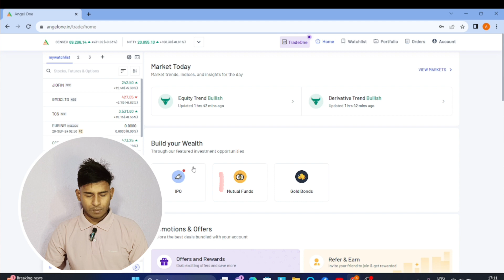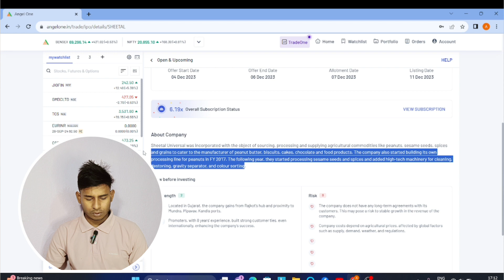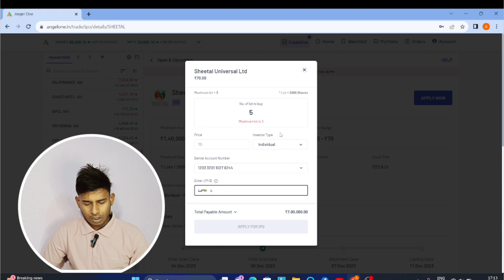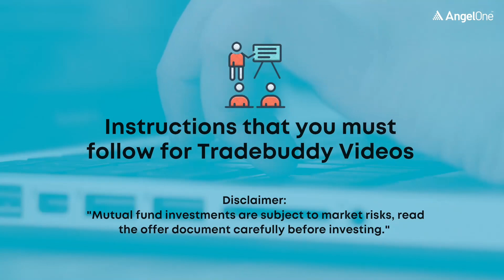SHEETAL UNIVERSAL LTD IPO || IN BENGALI